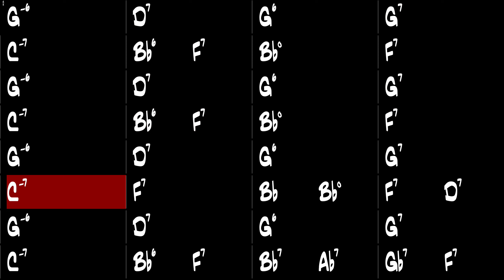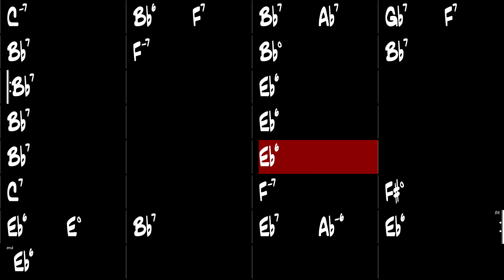Black Bottom Stomp- Gypsy Jazz Backing Track 250 BPM - Django Reinhardt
Black Bottom Stomp, Gypsy Jazz backing track in the style of Django Reinhardt